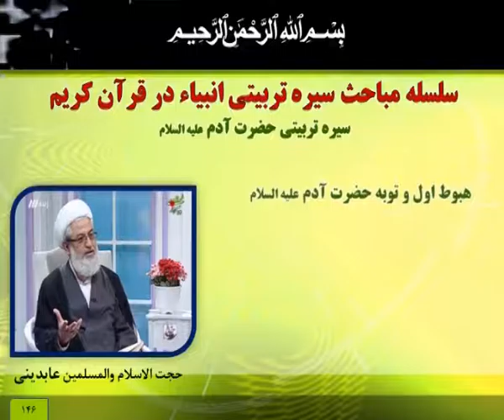هبوط اول و توبه حضرت آدم علیه السلام